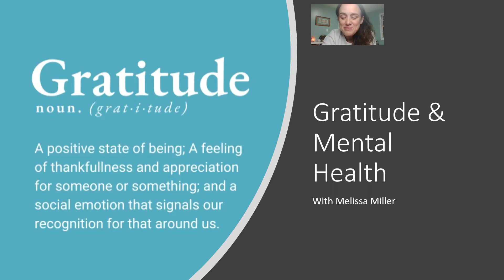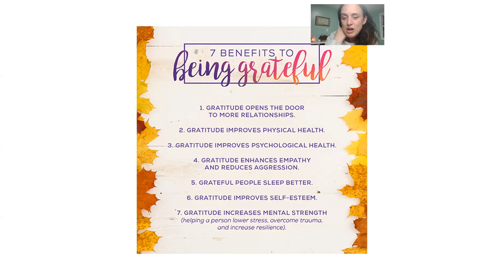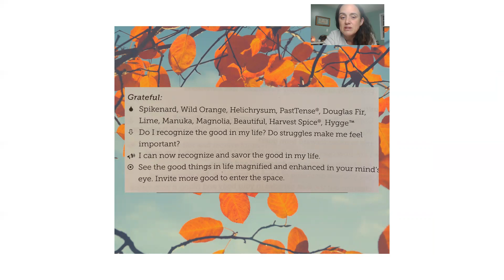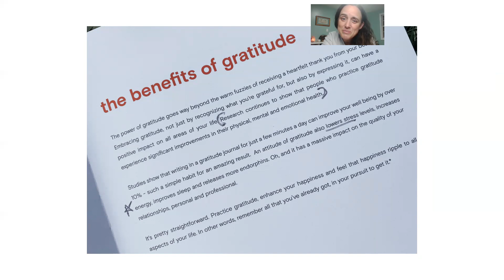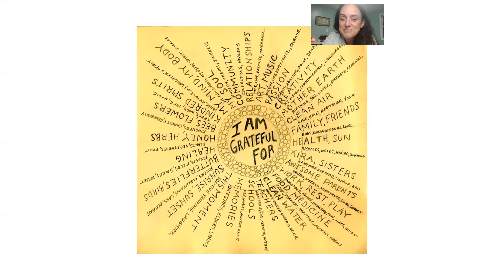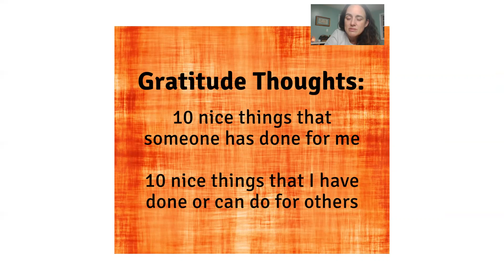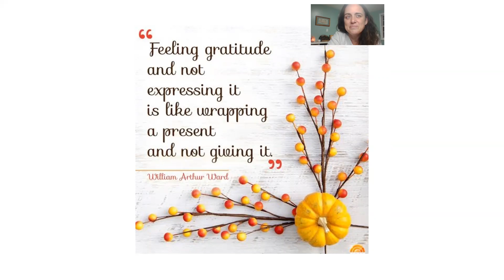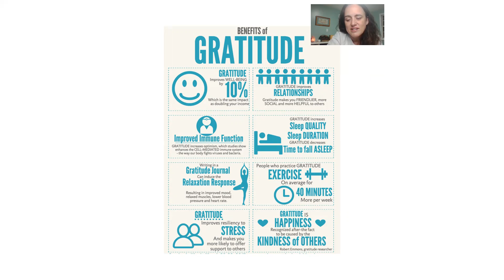Gratitude & Mental Health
Did you know being grateful improves your health?! Yup! Watch to learn some easy ideas on ways you can practice gratitude and some oils that can help you too!